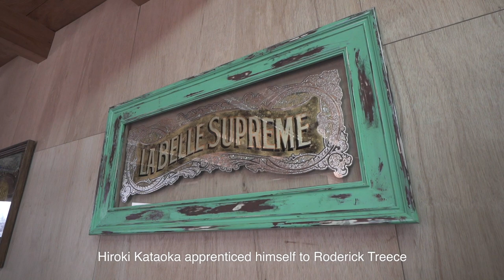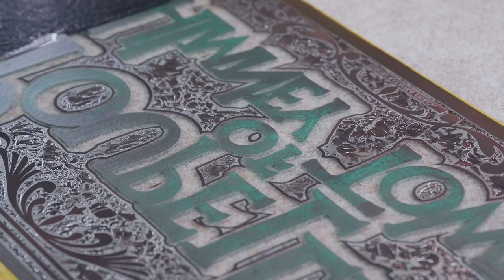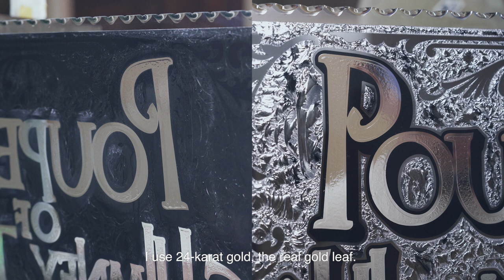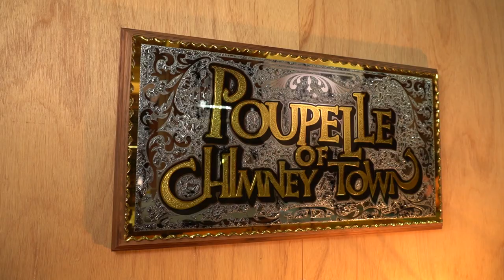Hiroki Kataoka , Reviving the lost art of Glass Sign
I'm Hiroki kataoka , Glasssign artist in Japan.
 Reviving the lost art of Glass Sign, let them stimulate.

Hiroki Kataoka
Director+Camera / Takuya Takeuchi
Assistant / beso
Subtitle / Yuri Tobase